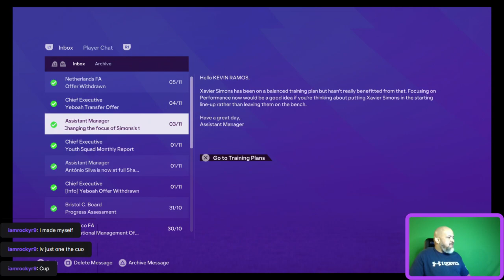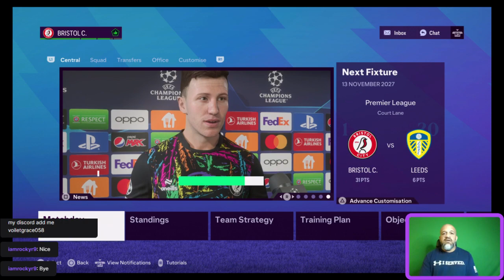VGP S5 Ep.7 Carabao Cup Comeback vs Aston Villa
FC24 Career Mode/Bristol City FC
Carabao Cup Round 4 vs Aston Villa
Matchday 11 vs Crystal Palace